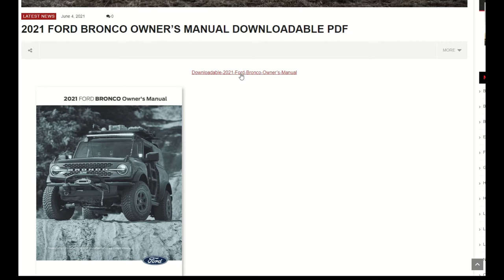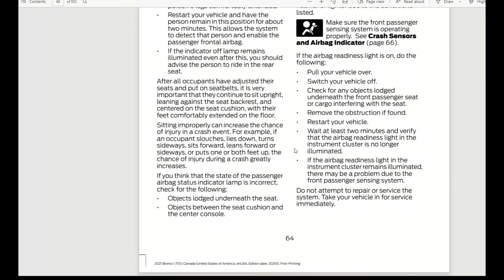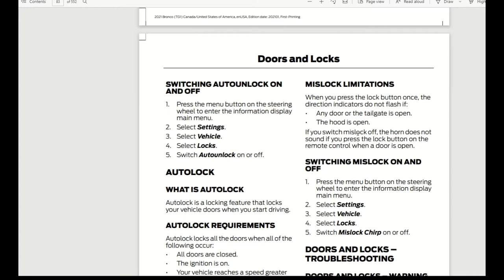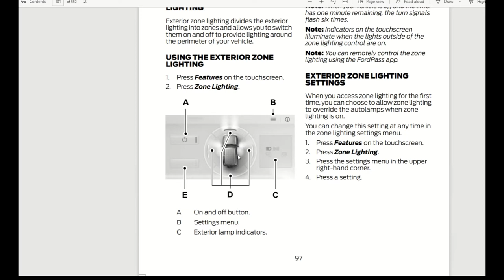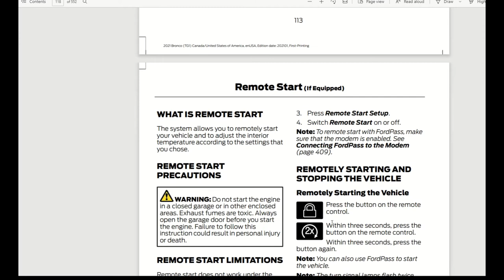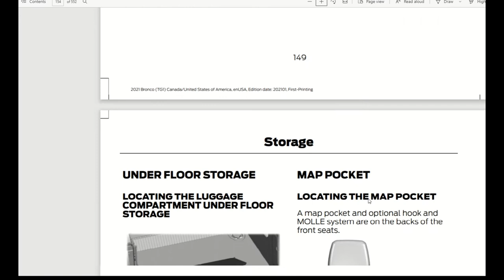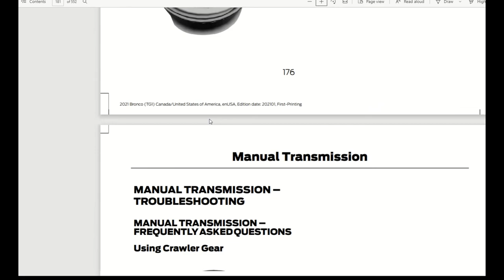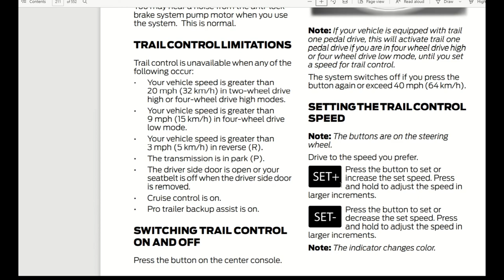2021 FORD BRONCO OWNER’S MANUAL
Take a peruse of the owners manual